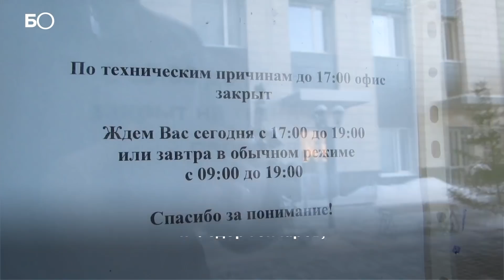«Яндекс.Такси»: «Lan-Go Group не выходит на связь»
В Казани состоялась встреча инициативной группы таксистов, которым таксопарк Lan-Go Group не выплатил деньги, с представителями Яндекс.Такси.